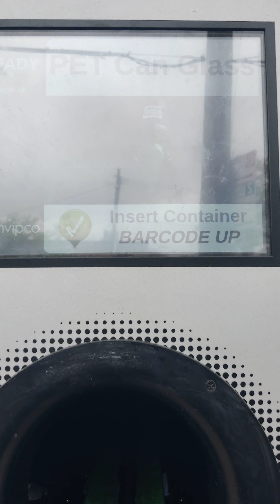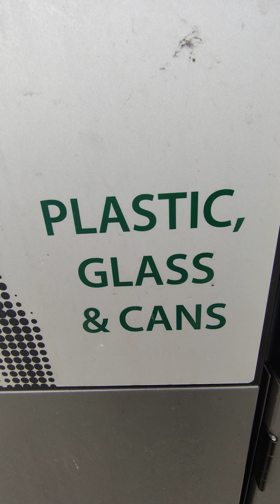DESCRIBIENDO EL EVANGELIO ETERNO LOS DÍAS DARAN MSS RESULTADOS